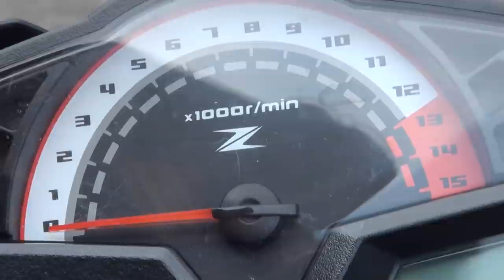美男子 男バイク 2014 Kawasaki・Z250 カワサキ・Z250 ER250C 男カワサキ 美男子ライダー HONDA・VT1300CX ホンダ・VT1300CX SC61